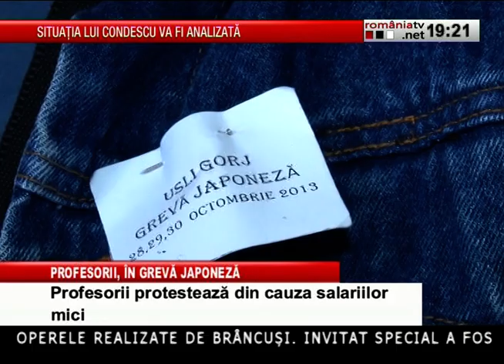Raportul Zilei 28 10 2013